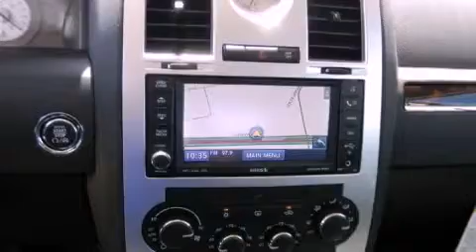2010 Chrysler 300 Ft. Worth TX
Year : 2010
 Make : Chrysler
 Model : 300
 Engine : V8 HEMI 5.7L
 Trans . : 5-Spd Automatic
 Exterior : Black
 Miles : 14
 Interior : Black
 Stock : 10H1051